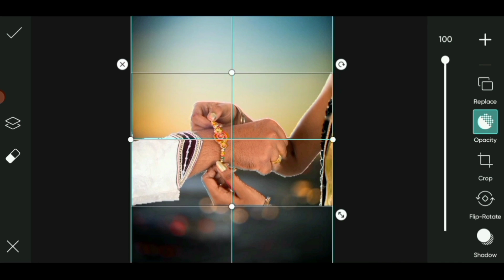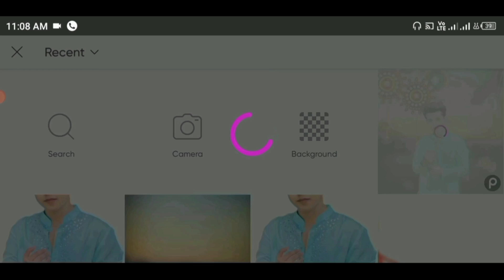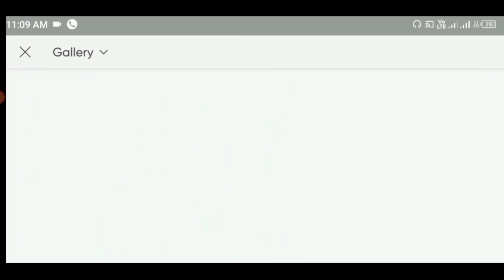Viral Raksha bandhan photo editing 2022 || raksha bandhan photo editing picsart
hey guys🙏🙏
Swagat hai aapka humare channel par.

NOTE : [ In this video, I used PICSART APP for editing. You can download this app from the PLAY STORE ]

                  🙏🙏THANKYOU🙏🙏